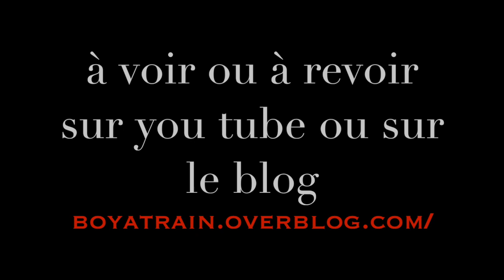TGV CARMILLON JOUEF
aujourd'hui pour cette dernière vidéo de l'année, je vous propose de visionné la vidéo du nouveau TGV jouef livret CARMILLON.

bon visionnage et bonnes fêtes de fin d'année à vous tous.